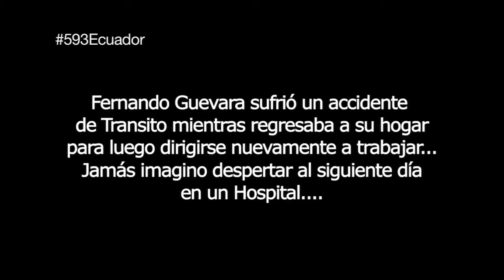Accidente de Tránsito Fatal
Conoceremos la trágica historia de Fernando Guevara quien fue víctima de un accidente terrible entre dos autobuses mientras regresaba a su casa en New Jersey. Compartiremos junto a ustedes el testimonio de una personas que jamás imagino despertar al día siguiente en un hospital.